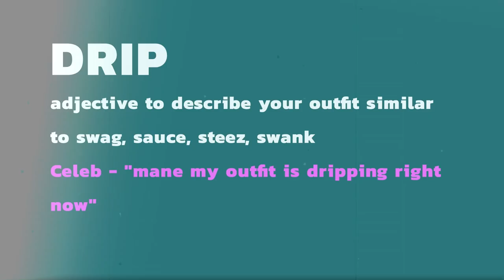Bella Hadid Wore A LUNG To Cannes Film Festival?! | The Drip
Welcome to The Drip. This is the show where we give you our brutally honest opinions about what your favorite celebrities are wearing. Bella Hadid shocked fans and spectators by rocking a realistic golden lung at the Cannes Film Festival